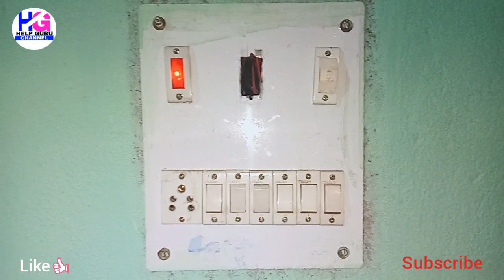Drill machine waasar banaye|How to make Drill Machine at Home|Drill router Attachment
Hello friends swagat hai aapka hamare youtube channel Help Guru par dosto aaj ki video mein Humne aapko drill machine ka waasar banana sikhaya woh ghar ke kuch components se aur yeh bilkul easy hai isliye video ko completed dekhe aur video mein diye gaye saare steps ko acche se follow kare
I Hope aapko yeh video pasand aayi hogi to video ko like aur share zaroor kare
Drill Machine waasar kaise banaye
How to make 12V powerful drill Machine
How to make Homemade drill machine
Diy Tools
homemade drill router attachment
Jai Hind bande maatram